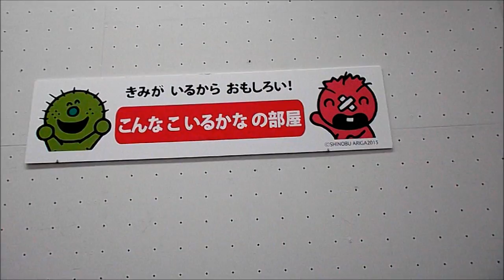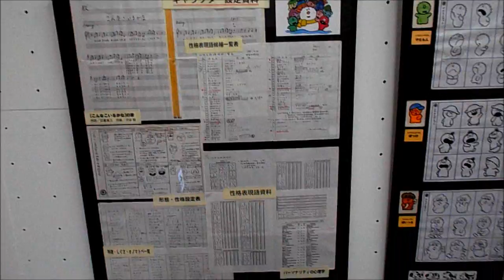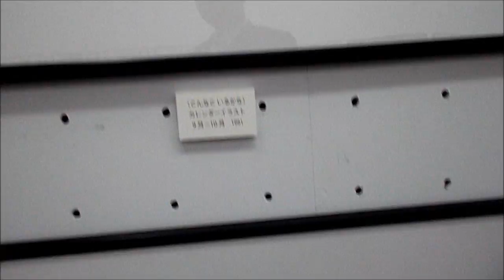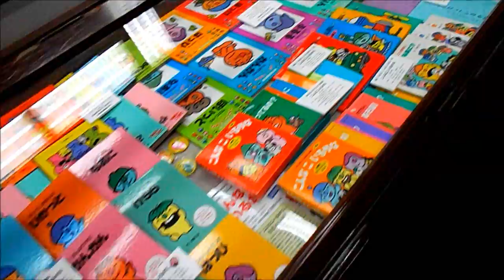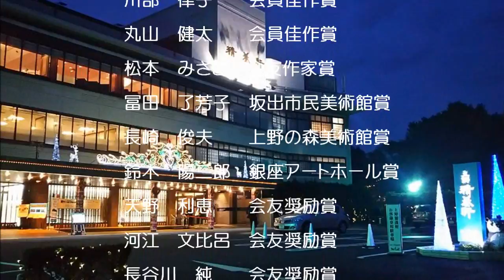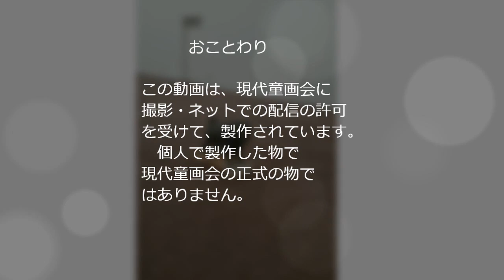後編 第41回 現代童画展 2015 主催 現代童画会 会場 東京都美術館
現代童画会は、作品を募集しています。

第41回　現代童画展　　主催・現代童画会　　会場・東京都美術館
特別展示　《有賀忍・「こんなこいるかな」展》

ようこそ現代童画会へ
"私達は童画を純粋な心の表現と考えます"
現代童画会は新しい童画(ナイーブアート)の創造と発展を目ざして
1975年（昭和50年12月23日）に
河野日出雄・西川比呂夫・富永秀夫・五百住乙人・石田武雄・戒能正浩・川本哲夫
郡慧子・駒宮録郎・北田卓史・田沢茂・深沢邦朗・吉田迪彦の
13名を発起人に創立されました。

第１回現代童画展が東京都美術館にて
1976年（昭和51年2月11日～20日）に開催されてから現在までに至っています。
新しいナイーブアート（童画）の創造と発展を目指し、
画家.イラストレーター.絵本作家.造形作家などの参加によって
日本で唯一の童画（ナイーブアート）の公募団体として画壇の注目を集めました。
絵画（油絵.日本画.水彩画.アクリル画.版画.貼り絵.切り絵.染色画.CGなど）の制約を超えて
モチーフはもとより表現や様式もタブロー絵画.イラストレーション.染色ほか多様に自由な表現形式により、
多くの優秀な新進作家を世に送り出してきました。
真の美は人間精神が素朴単純な本源に戻った時生まれると云われます。
現代童画会はその本源が童心(ナイーブな心)にあると考え、
現代絵画がともすれば忘れがちな絵画の純粋さ、素朴さ、詩情などを改めて追求しようとする絵画運動です。
それぞれの個性を最大限に発揮出来る現代童画展に新鮮な作品を応募されることを期待します。
現代童画会事務局
住所：〒113-0033　東京都文京区本郷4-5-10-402　ライオンズマンション本郷

会場： 東京都美術館　HP
日時： 2015年11月8日（日）〜15日（日）
AM9:30~PM5:30　PM5:00まで入場
最終日はPM1:30まで入場、PM2:30閉場
展示室： 1階 第1展示室
1階 第2展示室
1階 第3展示室
チケット： 一般　700円（500円）
大・高・中学生　300円（100円）
※（　）内は団体料金（10名以上）

協賛・賛助
坂出市
在日セルビア共和国大使館
GSH銀座アートホール
坂出市民美術館
上野の森美術館
弥生美術館
竹下夢二美術館
PADICO株式会社パジコ
うさぎ館
Gafe du lievre

(株)牧野商会
ギャラリーダタ
ジャクエツ
額装　弘雅堂
銀座幸伸ギャラリー
アダムス自由が丘店

ギャラリー　アート・トゥルース
Gallery art Truth

　空飛ぶ教室
(株)光村図書出版
東京書籍

みんなにすまいる
教育同人社

　美術の窓
(株)生活の友社

(株)アートデザインセンター
(有)グラフィック　ケイ・エム・エー
大額
KUSAKABE
(株)ターナー色彩
東洋クロス
東美

　リキテックス
　(株)バニーコルアート

(株)ホルベイン工業
(株)ホルベイン画材

Painting　art　미술　일본의 미술관　日本的博物館　藝術　藝術日本
Art of Japan　An illustration　일러스트　一個例證　電影通緝　Movies Wanted　작품 모집　上野公園